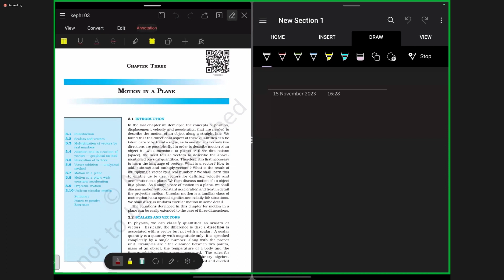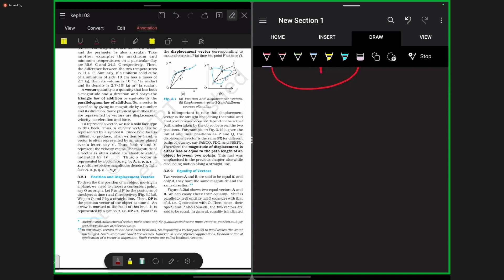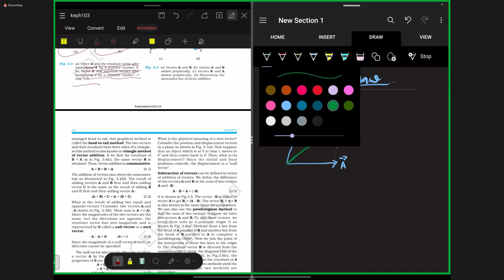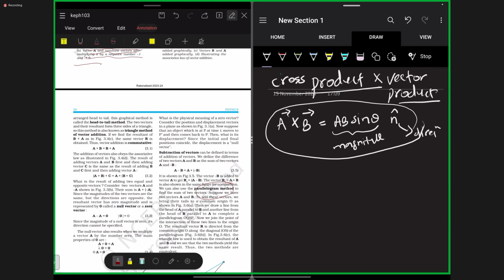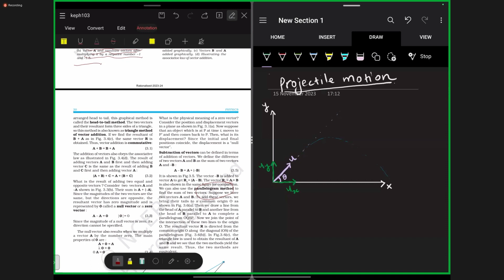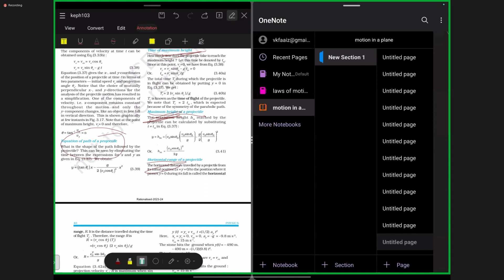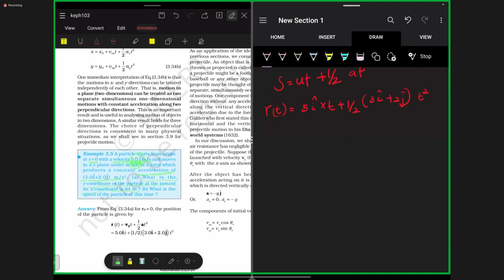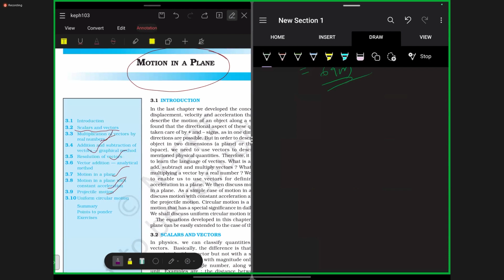MD Faaiz VK | NCERT Solution ML | Physics XI | Motion in a Plane Part 1